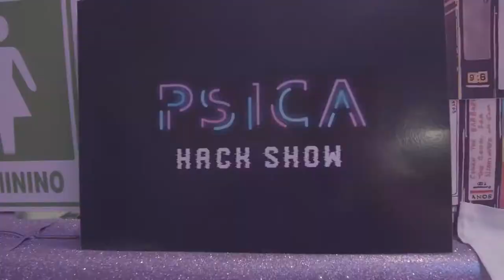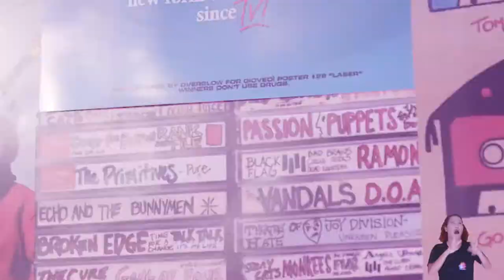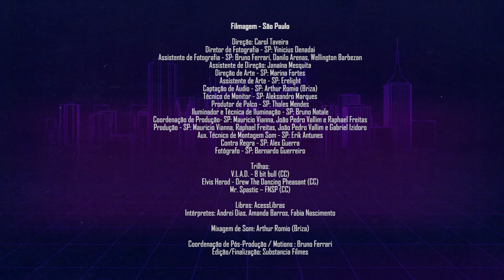PSICA Hack Show - Episódio 1 - Africanos de Icoaraci e Felipe Cordeiro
O PSICA HACK SHOW é um rock doido fora do tempo e do espaço, comandado por apresentadores inusitados. Nossas transmissões piratas vão acontecer nos dias 16,17,18, 23,24,25 de setembro, sempre às 20h. BORA HACKEAR, AMORES!!!

Apresentações de hoje:
Felipe Cordeiro: Pop tropical, guitarrada, new wave e tecnobrega.
Africanos de Icoaraci: Semeadores do Carimbó, resistência e ancestralidade.

O Psica Hack Show tem patrocínio Proac SP e Secult PA - Lei Aldir Blanc e apoio cultural do @teatrodosesipa, @teatrosergiocardoso e @amigosdaartesp

Idealização: Psica Produções
Realização: Odajó, Psica Produções
Produção Executiva: Raphael Freitas, Jeft Dias, João Pedro Vallim e Gerson Dias
Curadoria: Jeft Dias, Raphael Freitas, João Pedro Vallim e Gerson Dias
Direção: Vladmir Cunha

Filmagem - Pará
Direção de Fotografia: Thiago Pelaes
Assistente de Fotografia: Matheus Almeida
Câmera: Carolina Torres, Cezar Moraes, André Santos, Lucas Domires
Direção de Arte: Letícia Faria
Assistente de Arte: Fortunato Levy
Captação de Audio: Floresta Sonora
Coordenação de Produção: Mauricio Vianna
Produção: Luane Damasceno, Gerson Dias
Técnico de Monitor: Silvio Amorim
Assistente de Palco: Julio Cesar Santana
Assistente de Luz: André Thiago Ribeiro
Iluminadora e Técnica de Iluminação: Natasha K. Leite
Aux. Técnico de Montagem: Jefferson Pleres
Aux. Técnico de Montagem: Alberto Gonçalves
Elétrica e Máquinaria: Jerri Afonso Pamplona Pereira
Figurino: Ketlen Suzy
Assistência de figurino: Maíra Martins, Vinny Araújo
Intervenção de pintura figurino: Ale Ferreiro
Maquiagem: Victoria Tavares
Fotografo: Tuyuka Lara

Filmagem - São Paulo
Direção: Carol Taveira
Diretor de Fotografia - SP: Vinicius Denadai
Assistente de Fotografia- SP: Bruno Ferrari, Danilo Arenas, Wellington Barbezan
Assistente de direção: Janaína Mesquita
Direção de Arte - SP: Marina Fortes
Assistente de Arte - SP: Erelight
Captação de Audio - SP: Arthur Romio (Briza)
Técnico de Monitor - SP: Aleksandro Marques
Produtor de Palco - SP: Thales Mendes
Iluminador e Técnica de Iluminação - SP: Bruno Natale
Coordenação de Produção- SP: Mauricio Vianna, João Pedro Vallim e Raphael Freitas
Produção - SP: Mauricio Vianna, Raphael Freitas, João Pedro Vallim e Gabriel Izidoro
Aux. Técnico de Montagem som - SP: Erik Antunes
Contra Regra - SP: Alex Guerra
Fotógrafo SP - Bernardo Guerreiro
Trilhas:V.L.A.D - 8 bit bull (CC)Elvis Herod - Drew The Dancing Pheasant (CC)Mr. Spastic - FNSP (CC)

Libras: AcessLibras
Intérpretes: Andrei Dias, Amanda Barros, Fabia Nascimento

Mixagem de Som: Arthur Romio (Briza)
Coordenação de Pós-Produção
Motions: Bruno Ferrari
Edição / Finalização: Substância Filmes